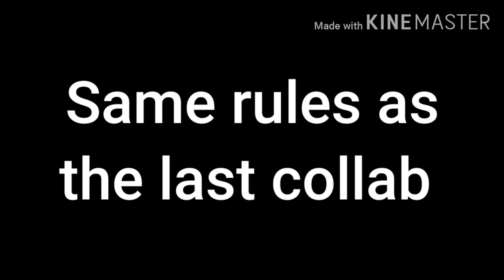Splatoon shorts collab 7 announcement